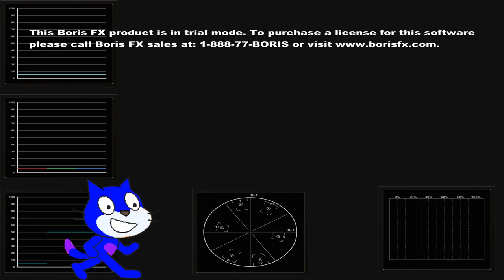(REQUESTED) D3 Publisher Inc Effects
Requested by: A Driveable Boyfriend.